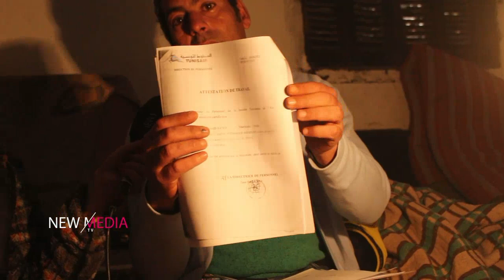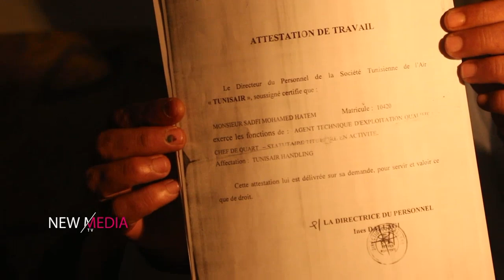وقع له تعفن في ساقه منعه من الرجوع للعمل بالخطوط التونسية .. قام بإوائه ويطالب حل سريع من السلط 🇹🇳